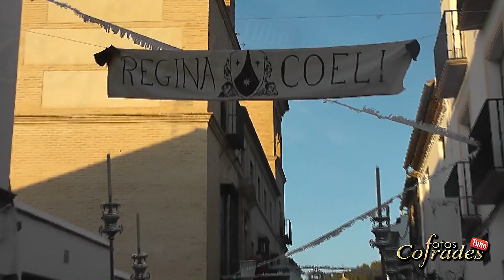Procesión Carmen Antequera 2014 - Resumen completo